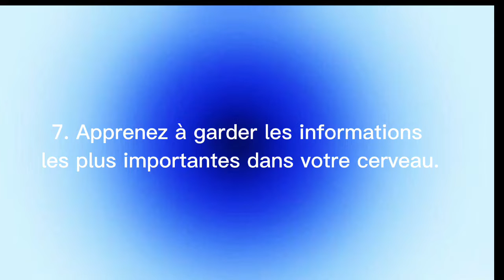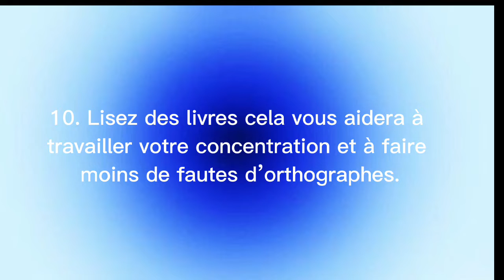Conseil pour avoir des bonne notes